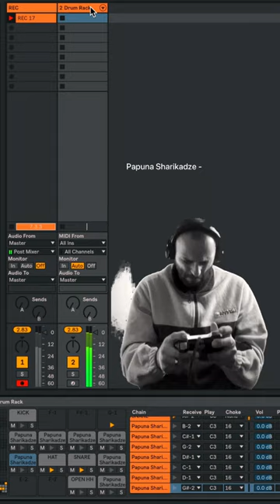joystick beat #11 papunasharikadze body and soul